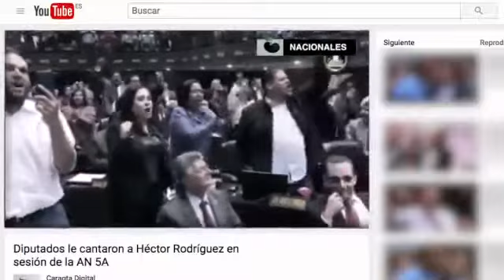La Fiscal Luisa Ortega Diaz Antes Fue Odiada Ahora es Aplaudida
El doble rasero de la contrarrevolucion en Venezuela